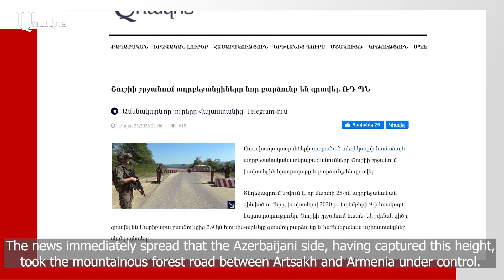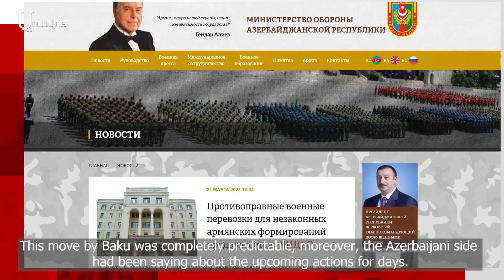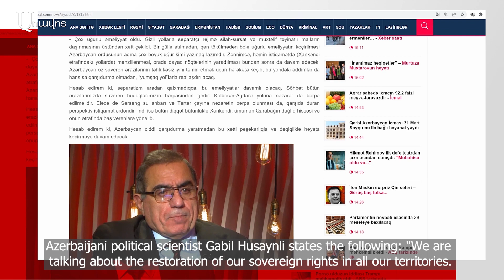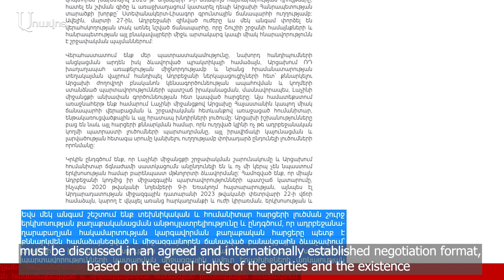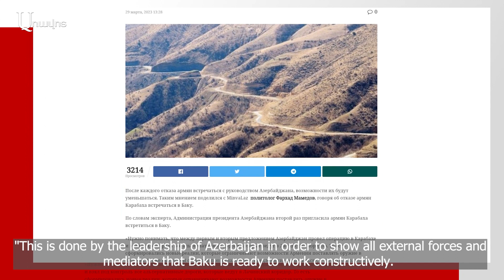Ադրբեջան vs իրականություն. Սարսանգը՝ թիրախում